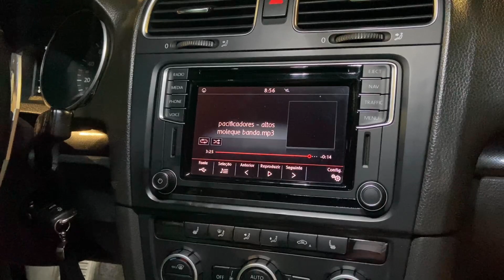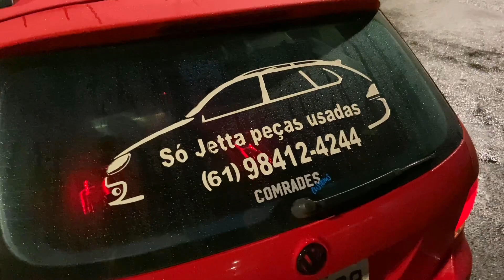JETTA VARIANT COM MECÂNICA DE TSI, PROJETO ÚNICO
Conteúdos exclusivos que não postamos por aqui!